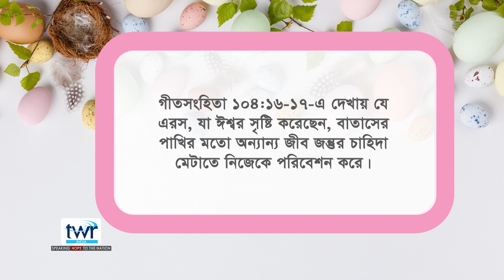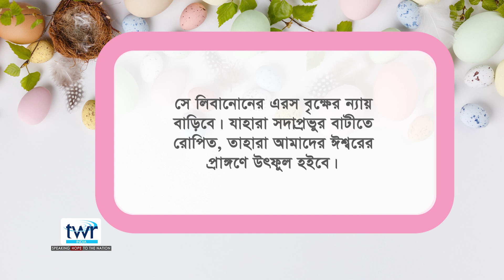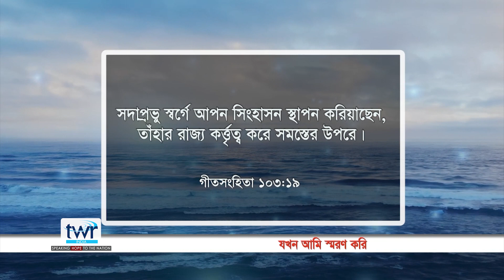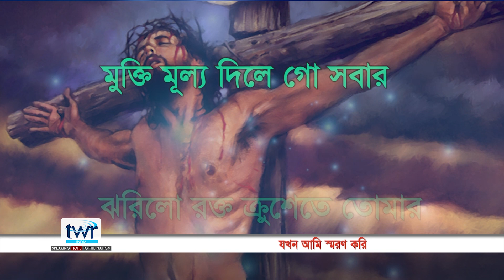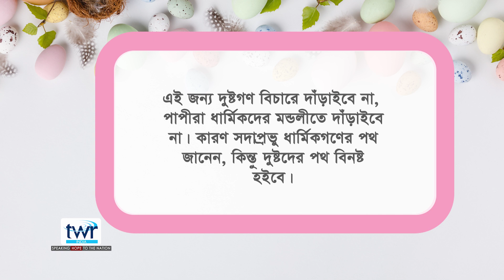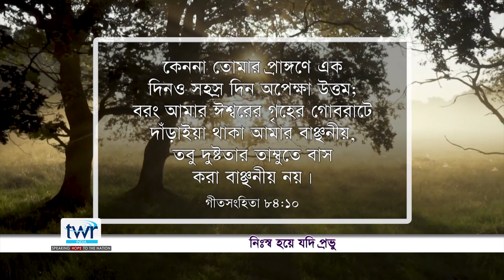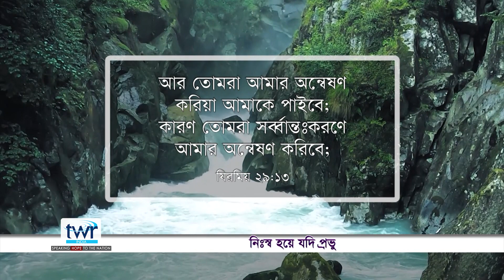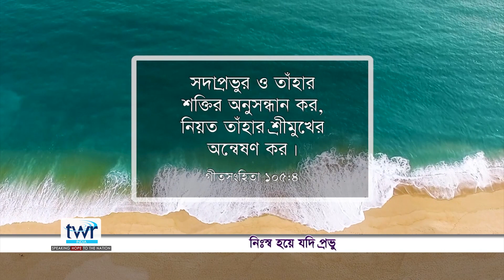WOH আশাময়ী নারী অনুষ্ঠান ১০৫, বিষয়ঃ-দেবদারু বৃক্ষ –প্রগাঢ় মূল ধারণকারী বৃক্ষ | WOH Bengali # 105